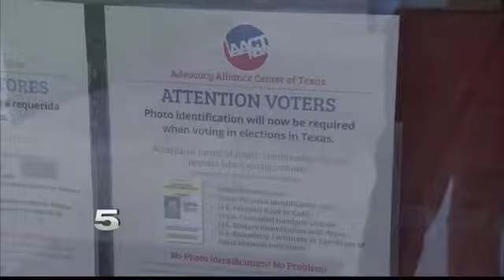Voter Registration Available until Monday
More than 199,000 people are now registered to vote in Cameron County.